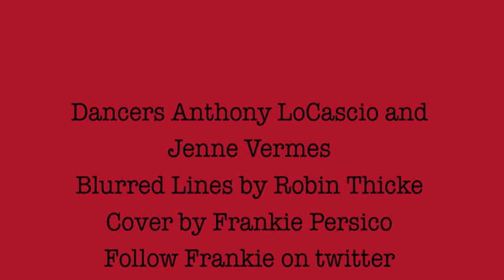Taplife - Blurred Lines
Anthony LoCascio and Jenne Vermes dance to Frankie Persico's cover of Blurred Lines. Original song by Robin Thicke. Find Anthony on Twitter @Danceregister.com and contact Jenne Cheers!